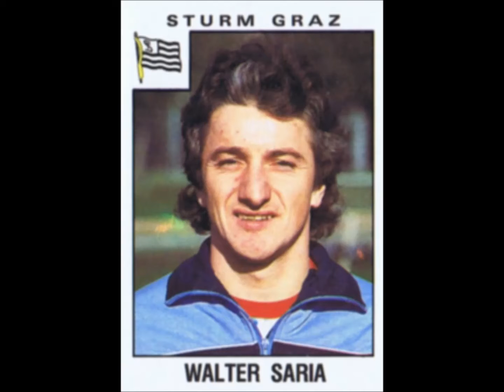PANINI STICKERS FUSSBALL 85 STURM GRAZ TEAM